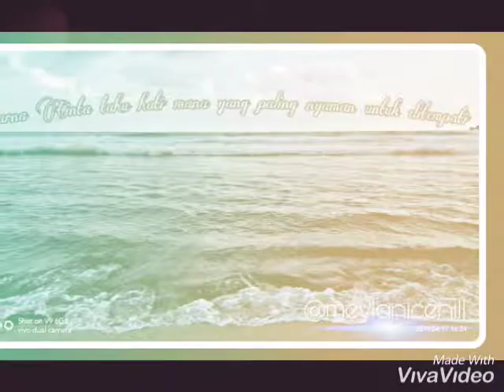Nona manis dari lembata| lagi iseng edit foto sendiri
Jangan karna jarak kita jadi terpisah